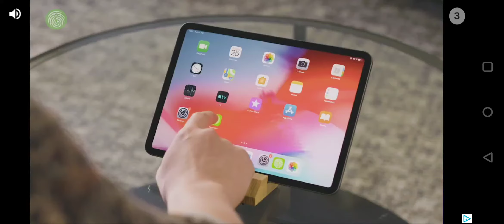bhop go gameplay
don't hate I'm bad on camera and good when I'm not recording!!